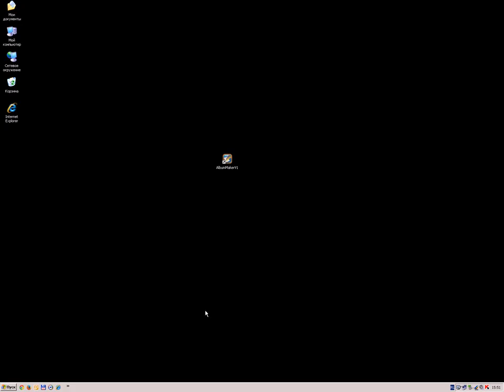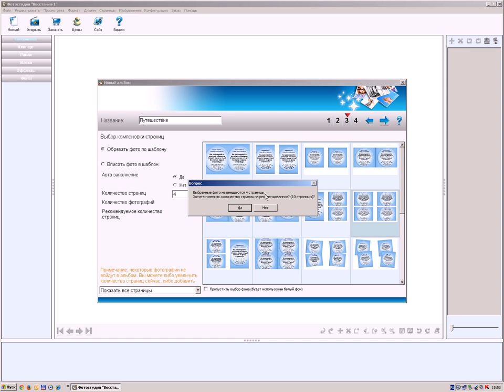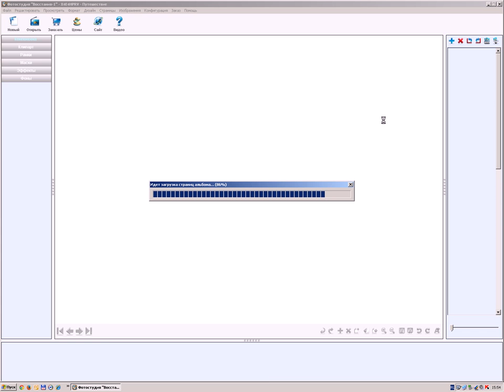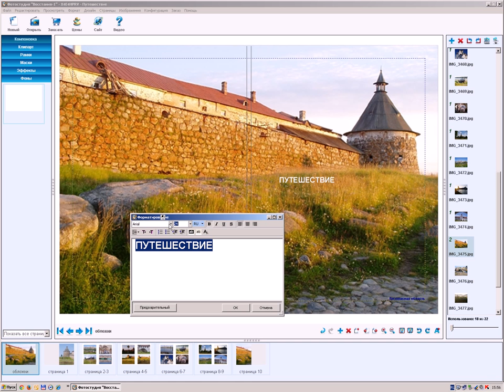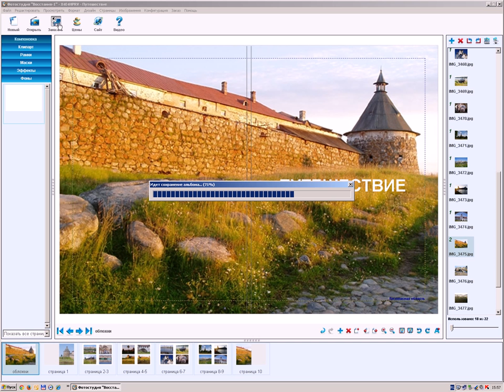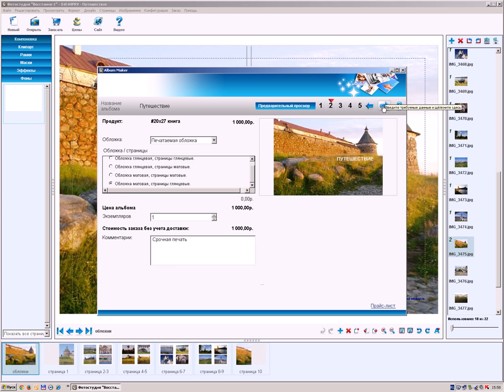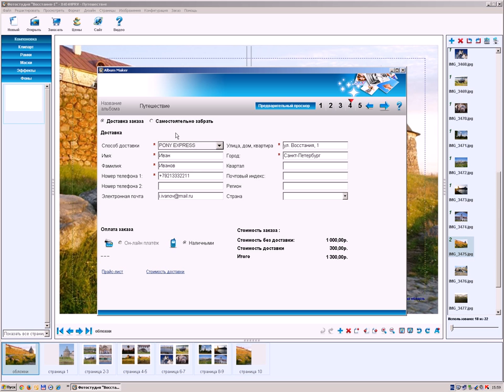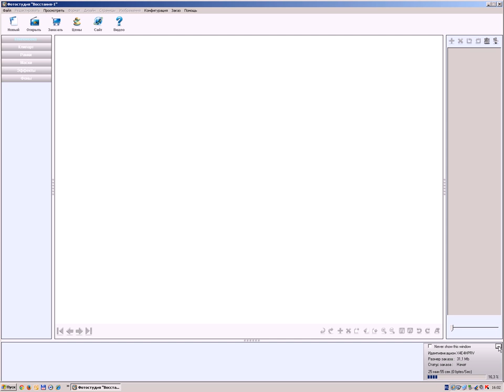Создание фотокниги в программе AlbumMaker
Видеоинструкция по созданию фотокниги в программе AlbumMaker на Восстания-1 Печать на цифровом офсетном принтере HP INDIGO 5500.